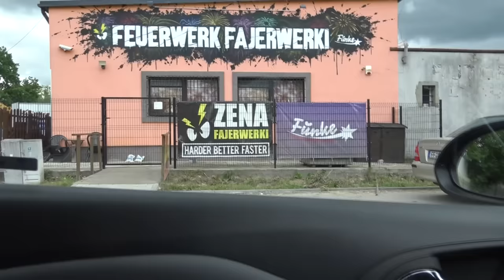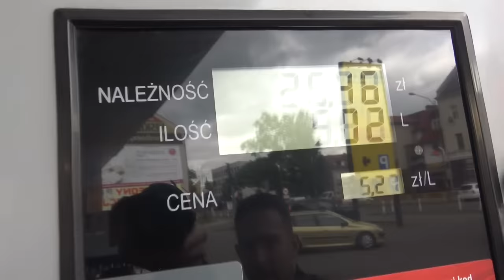Op JACHT Naar Vuurwerk + AFSTEKEN - Polenvlog #2